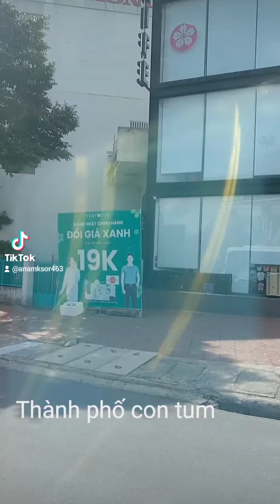Thành phố con tum